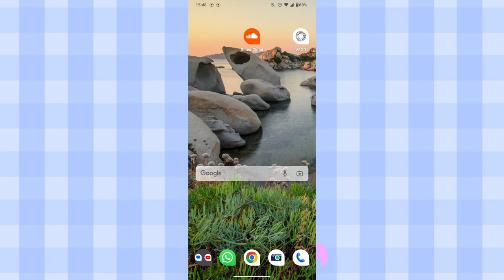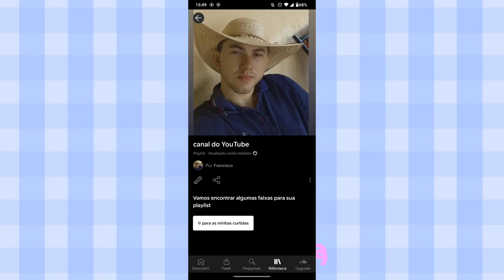Como criar uma playlist no aplicativo SOUNDCLOUD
eai família.
nesse vídeo você vai saber como está configurando toda a sua conta do soundcloud.